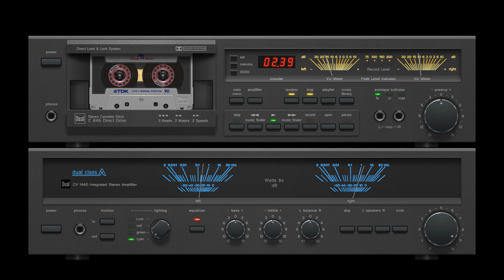Mary Hopkin-Streets Of Londonn